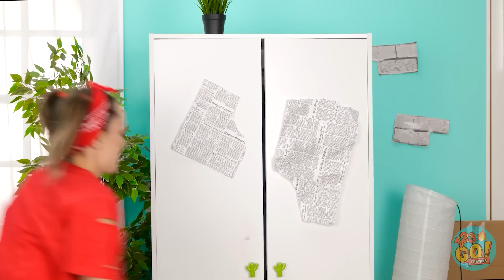TOO COOL FOR SCHOOL! CHEAP BEAUTIFUL TRICKS & FASHION TIPS || DIY Clothes By 123 GO! TRENDS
Which of these looks do you want to try?